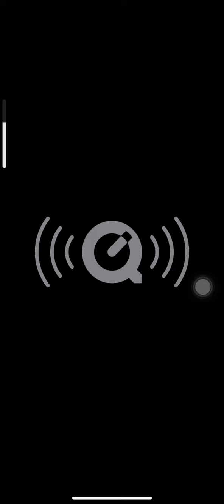Are the Warriors in trouble? | 2022 Nba Finals Games 1-3 (recap)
If you have watched these games and have different opinions on something I commented about feel free to comment and correct me, ask me a question, answer a question I had, or even your own takes, I will be responding.